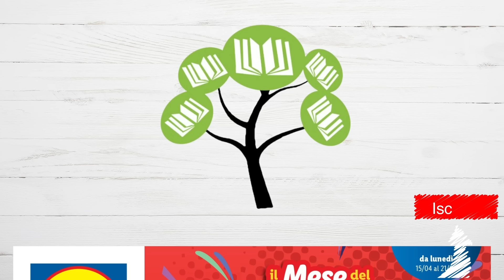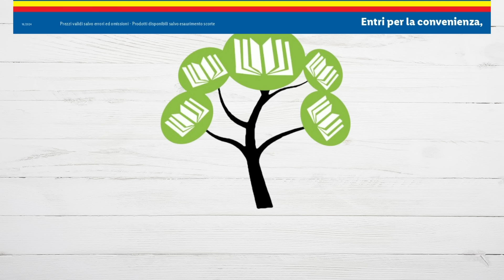VOLANTINO LIDL dal 15 al 21 aprile 24